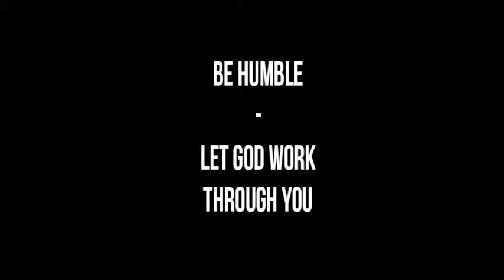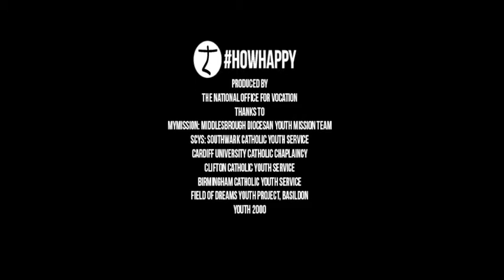HowHappy - Be Humble